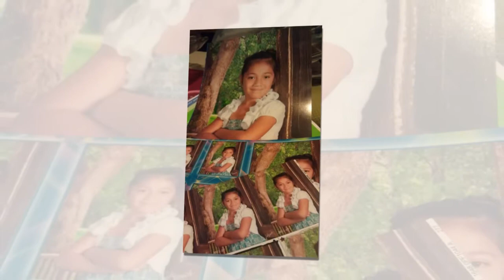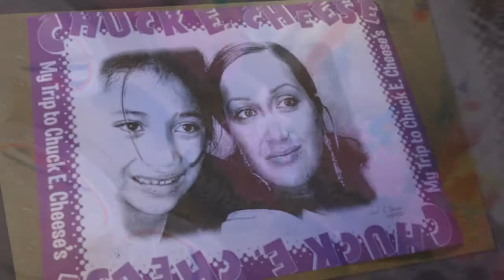Eden's 7th Birthday Video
Random pictures throughout her 7 years of life!